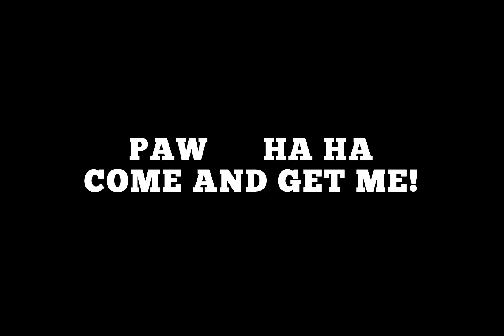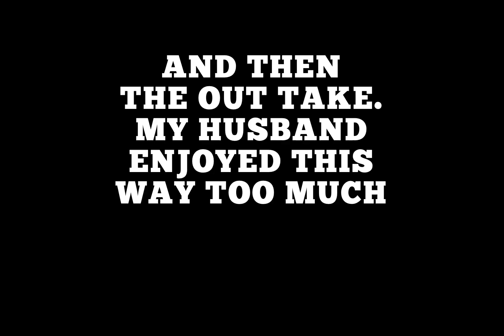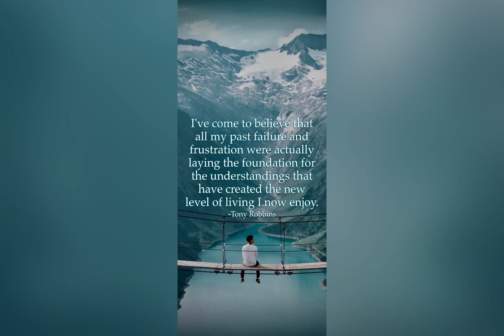Dancing 💃 On The Edge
Welcome to our new video! When I first began to create this new movie for you, I wasn't sure what it was going to be about. I had just created a few new intros for videos so I began with this very cool dancing intro. Then I found  a 30 second video short in my library, dancing with my father. He passed quite a few years ago so it is a treasured moment! And because my rescue pup Ginny does a little "Nommy Dance" to get her treats, I thought I would add that as well. But I wanted to include some of the recent outtakes I have from adventures in filming, commonly known as bloopers. How would these diverse subjects blend as a story? Somehow miraculously, it all came together in a cohesive tale I am naming “dancing on the edge”.  Even though I could use quite a few other titles, I think this one works.

In one section filmed on New Year's Eve, I am on camera talking about cleaning and organizing our home. I end with: “It is amazing what you can get done in a year!”
Although at the time I was referring to my decluttering projects, in retrospect it is almost a metaphor for my videography education. I am an autodidact, and have taught myself how to do almost everything from tool girl activities to music mama makes movies. Over the last year since I have been creating videos, I have learned so much about filming, B rolls, editing, how to use the app InShot with all of its features, adding music, mastering stickers and backgrounds and ratios. And so much more!
I figured since I could build a website I could certainly learn how to make movies. Although it has been much more challenging than I initially thought, it has been an enjoyable education and a newfound passion for mama. I am able to combine my love for music, photography, storytelling and comedy!

One of the most amazing things that happened after I completed this version of the video was something my husband said after I showed it to him. Now FYI, my husband is a workaholic and it is difficult to schedule any time with him to see my work. But he watched it and when I asked him what he thought he said, and I quote: “SENSATIONAL” Wow! He does not give compliments easily or often so this meant so much to me.

So you will see a few outtakes and some surprises. I just recently learned how to manage the "picture in picture" option which in this video looks like split screen. I used three videos and edited them together in a section titled: “Oh No! Now What” Two of them are from a TikTok video I made demonstrating mopping a wood floor complete with a goofy outfit, rubber gloves and the actual mopping of the floor. In the center I used a video of tool girl (me) installing a gate post to repair a broken back gate to our yard.
You may have to watch this new video more than once to follow all three! But if you only watch it once, thank you! And if you like it, click the thumbs up/like button! Any feedback you have will help me make better videos in the future.

Now it’s your turn to:
Enjoy, laugh and be inspired to dance on the edge!
As always,
🙏🏼 Thank you InShot for providing a place to make movies
🙏🏼 Thank you YouTube for having a place to share them.
🥰  Thank you to my audience and all You beautiful YouTubers!
And thank you to the musicians whose music help bring my videos to life.
I have also included my own song “White 🦋 Butterfly". I wrote the music and lyrics, and sing the lead and back up vocals. But I never could have produced this song or any of the songs on my CDs without the help of my incredible band, “The Mothers Heartlight Band”
I am incredibly grateful to all of these talented musicians!
Last, I am always thinking of you guys, my awesome audience, when I make a new video and send you love and best wishes for your health and happiness!
🥰 MusicMama